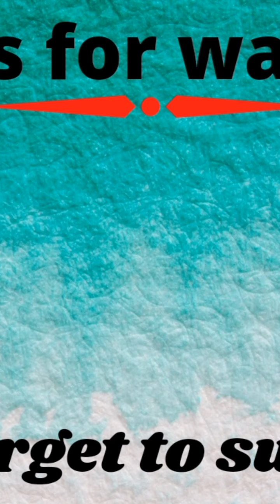24 Days Transformation Series/Day 11/ghar baithe weightloss kare/only 15 min per day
24 Days Transformation Series/Day 11/ghar baithe weightloss kare/only 15 min per day

Hello Friends,
Today is the day 11 of our weightloss series. Keep your motivation level up and we will ofcourse get the desired results. So stay healthy and be happy...

Musician: Rook1e